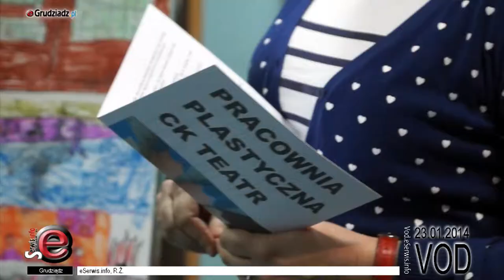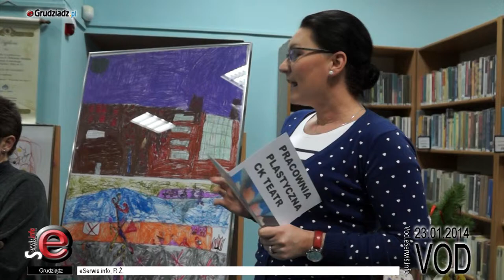Wystawa prac podopiecznych Centrum Kultury Teatr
Odbyła się Wystawa prac podopiecznych pracowni plastycznej znajdującej się w Centrum Kultury Teatr w Grudziądzu.

Na wystawie można było zobaczyć prace wykonane w ciągu ostatniego półrocza.

Wystawa zbiorowa z całego roku, planowana jest na czerwiec 2014. Obrazy można oglądać przez kolejny miesiąc w Filii nr 13 ul. Mikołaja z Ryńska 1/7 w godzinach otwarcie biblioteki.